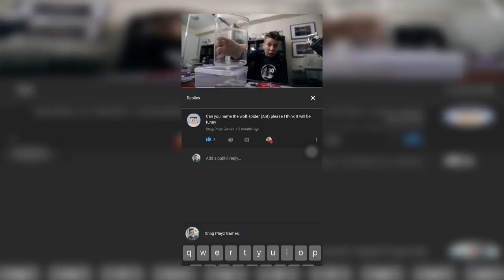Spiders in Australia - Wolf Spider FEED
Time for an update on my sweet as Wolf Spider, he’s so quick and awesome. Wolf Spiders are very common in Australia and are skilled at hunting along the ground. This takedown is in real time as well as slow motion cause he is very quick and I love those 👀s that look off to the side. Special Shout out to Snog PlayZ Games for writing the coolest comment and suggesting a sweet name.

Keen to hear what you think of the new Wolfy name (ANT) and the takedown technique,

Winton

Or search insta - @wintonight

Time for a nice little update on my Wolf Spider.